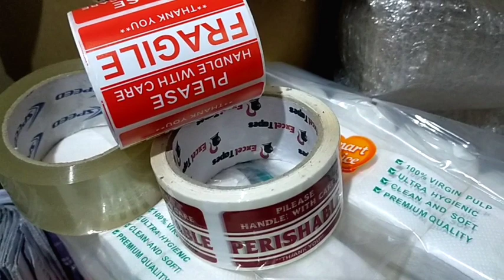Cactus and Succulents for sale is now available sa aming Shopee and Lazada Stores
After more than a year of not selling live plants, we are finally back.

We will start selling next week (Lazada only for now). Meanwhile, you can now
 message us your orders so we can start air-drying.. Thank you!